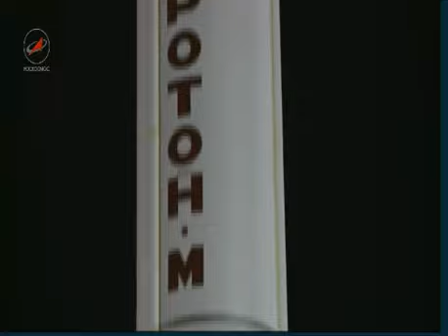Proton Block DM-03 Ekspress AM-8 Launch